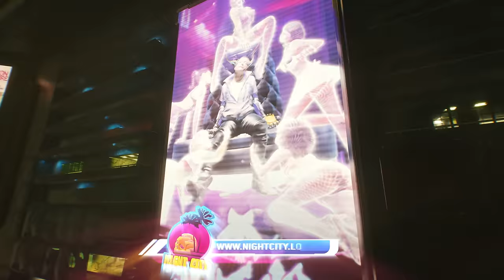Cyberpunk 2077 - Official Night City Tour Trailer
Get a tour of Night City in the latest trailer for Cyberpunk 2077